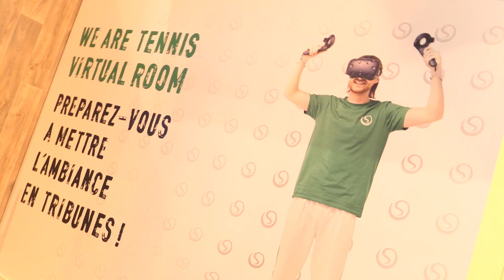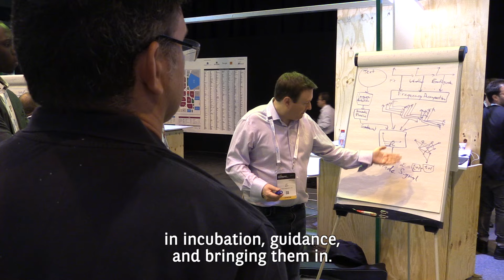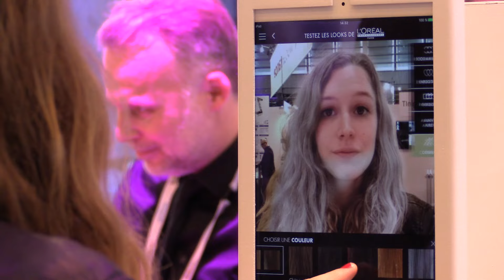VivaTech - Best of (Day Three)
Enjoy our best of Day Three on VivaTech in Paris.